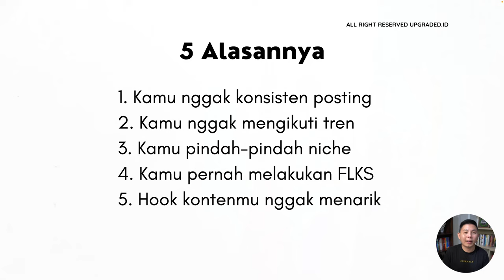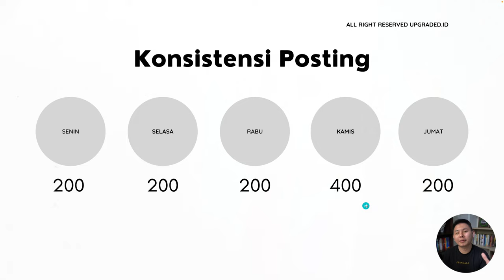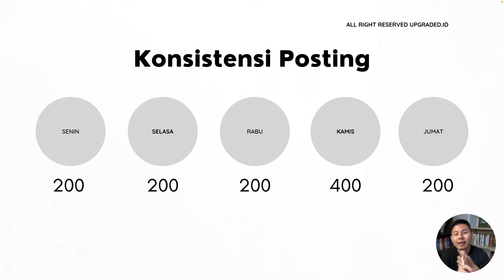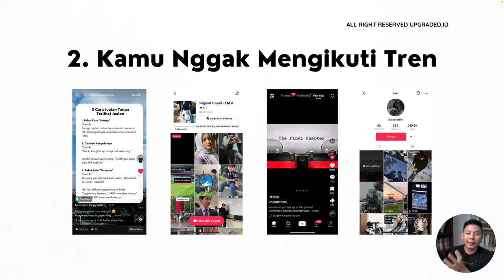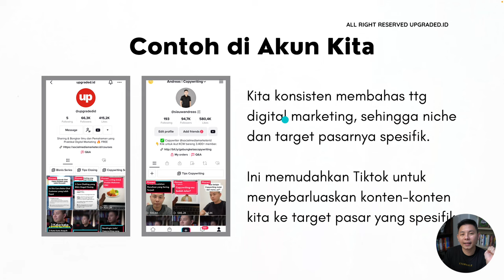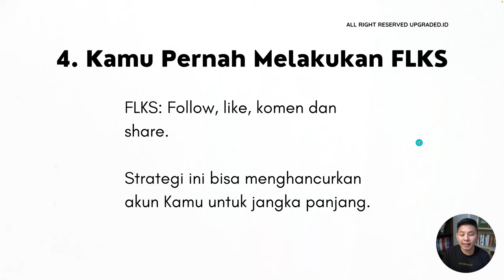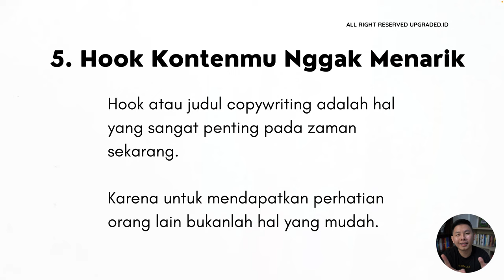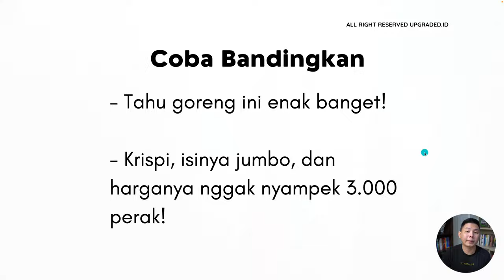5 Alasan Kenapa Konten Tiktok Kamu Stuck di 200 View Cara FYP di Tiktok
5 Alasan Kenapa Konten Tiktok Kamu Stuck di 200 View   Cara FYP di Tiktok

Sebagai konton kreator TikTok, masuk kedalam barisan FYP merupakan salah satu cara untuk mendapatkan lebih banyak views. Tapi untuk mendapatkan views yang lebih banyak ternyata cukup sulit dan cukup mudah. Jadi mari kita belajar alasan-alasan kenapa konten Tiktok memilki jumlah views yang kurang!